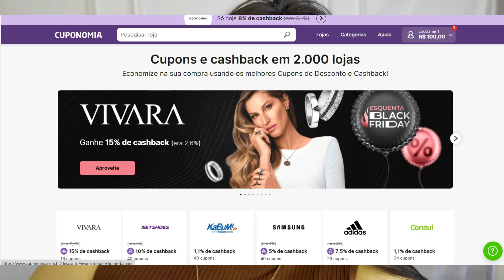MEUS *PERFUMES ''importados'' da *SHOPEE*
Perguntas frequentes ♥

• Cidade - BH
•Câmera - T5i
•Pinto o cabelo? - Não, é natural!
• Idade - 27